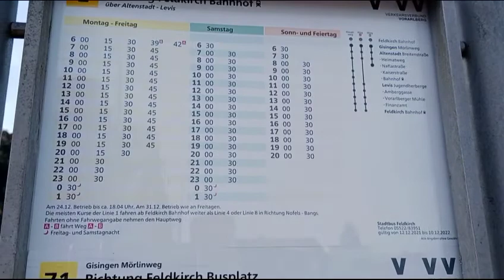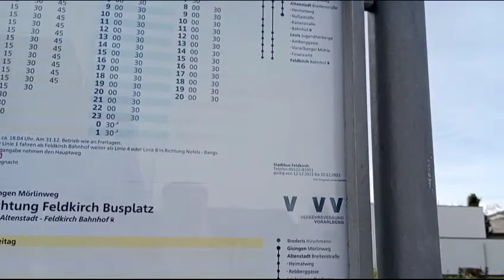Passeio em Feldkich, Vorarlberg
Olá! Sejam bem-vindos ao Vida Europa! Eu me chamo Adriana Ribeiro-Mayer, sou jornalista e contadora de histórias que vive em Viena, capital da Áustria faz mais de 20 anos

 Bora dá um passeio em um típico vilarejo dos alpes? O vilarejo chama-se Feldkirch e se encontra no estado de Vorarlberg, nos alpes na fronteira entre a Áustria e a Suíca. Vamos ver?

Adriana,